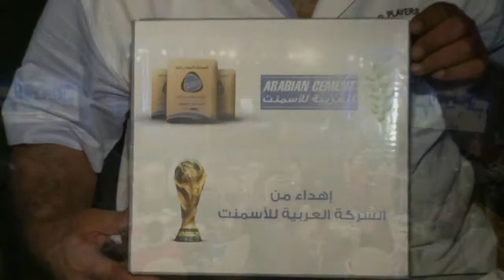Arabian Cement Company - World Cup 2014 event for traders